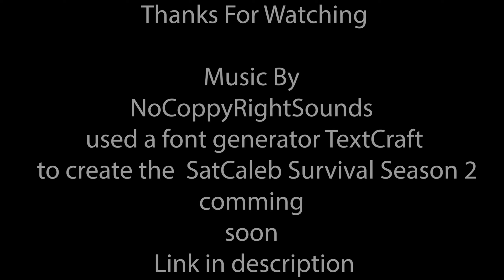Sat Caleb Survival Season 2 Trailer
Minecraft Font Generator used for Thumbnail and in video: Text Craft